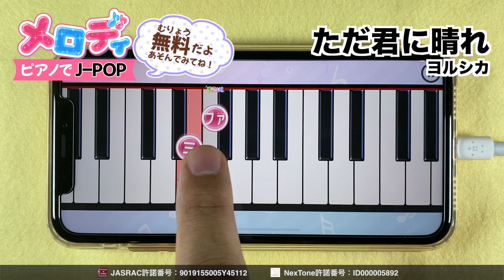【ただ君に晴れ -ヨルシカ-】アプリでピアノ｜メロディ